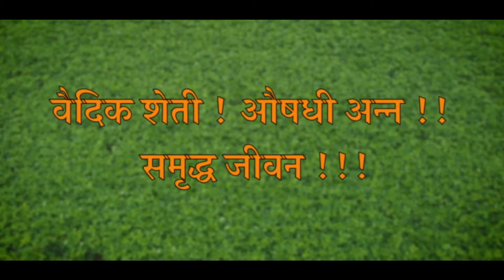SCTफ्लावर 25%च वापरले पण चकित केले,15 वर्षांपासून केमिकलवर 4- 4 पिके घ्यायचो अशी फ्लावर कधीच नाही‼️